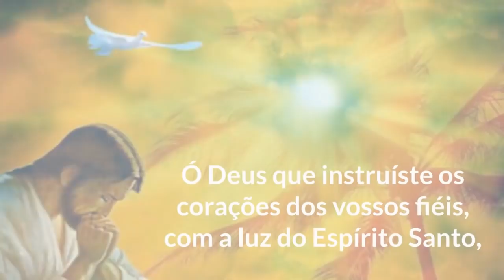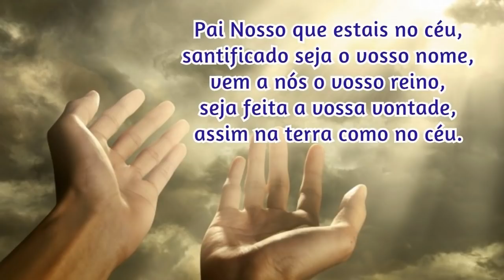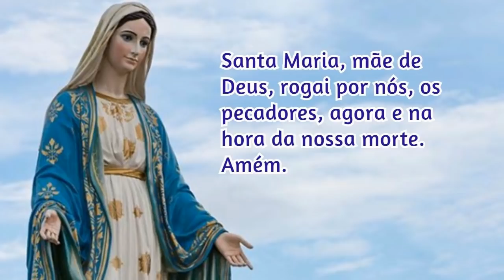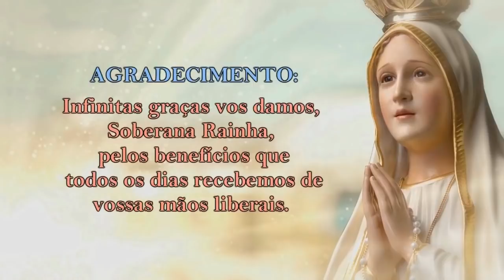08/05/2022 ORAÇÃO do TERÇO - Mistérios Gloriosos - Quartas e Domingos